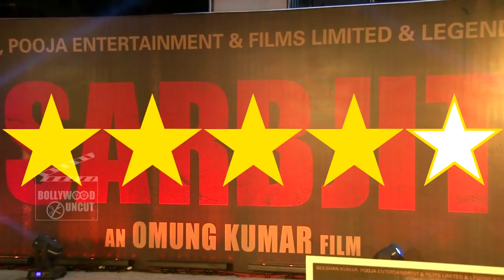Sarbjit Movie Review | Aishwarya Rai Bachchan, Randeep Hooda, Richa Chadha